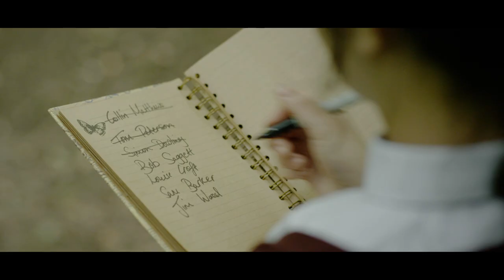Haiku Salut - Hearts Not Parts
Official video for Hearts Not Parts by Haiku Salut released 13th July 2015. Taken from the album 'Etch and Etch Deep' released on 31st July 2015 on How Does It Feel To Be Loved?

Why is the song called "Hearts Not Parts"?

“The meaning of the title 'Hearts Not Parts' is that it is a person’s nature and intentions that are important, not their gender and that it is meaningless to judge anyone's identity on the fact that they share one similar characteristic (their parts). It also denies the heteronormative view that people fall into distinct genders and undertake roles that are seen as complementary to those genders.”

What was the idea behind the video?

“The idea behind the video was to create a 'Hyper Real Feminist Horror Movie' that is concerned with the media’s destructive stereotypes and the audience’s assumptions and judgements. The media does a brilliant job of commonly portraying women in roles where they need saving or worse are the victims. It’s also fantastic at under representing reality and over representing whatever is deemed popular at the time, in whatever light causes the most excitement and at the expense of accuracy and decency. These are the images that are shaping our society and we wanted to hit those images round the head with a spade.”

Cast:

Rachel Packford

Tom Bonington

Crew:

Beau Fowler

Wolf E. Rubea

Simon Rowling

Focus Puller
Dan Deighton

Emma Croft